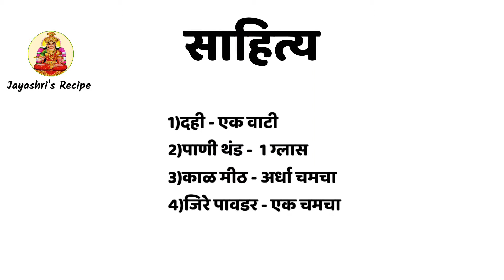चटकदार मसाला ताक | Masala Taak | Chhas | मसाला छास कैसे बनाये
साहित्य
1)दही - एक वाटी
2)पाणी थंड -  1 ग्लास
3)काळ मीठ - अर्धा चमचा
4)जिरे पावडर - एक चमचा